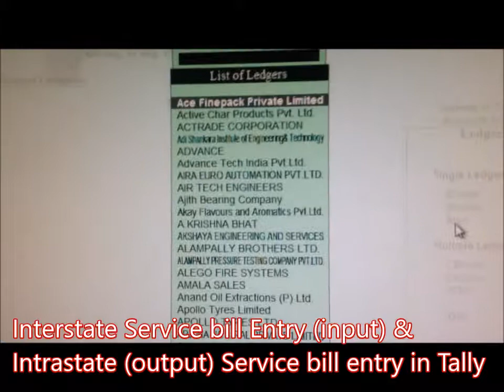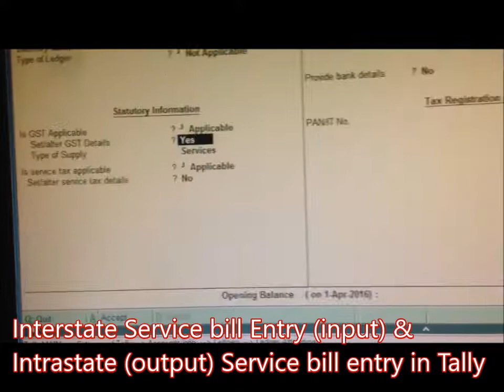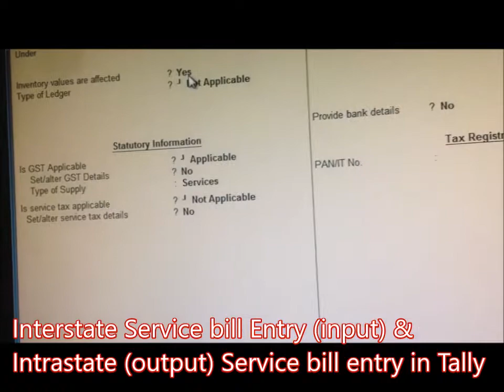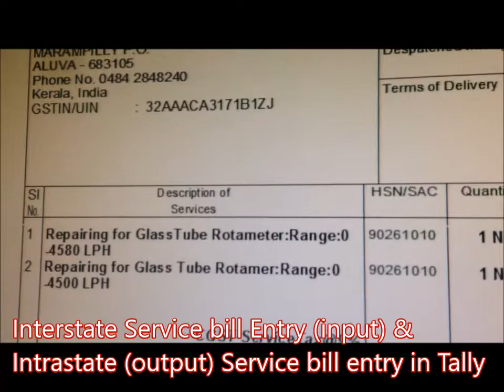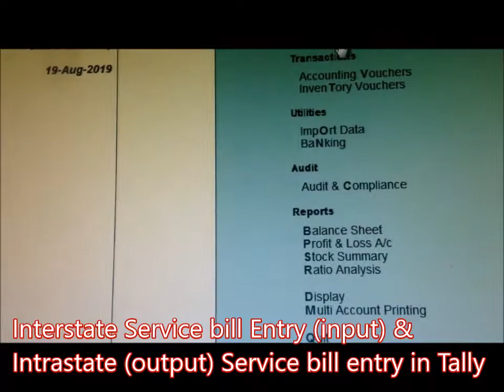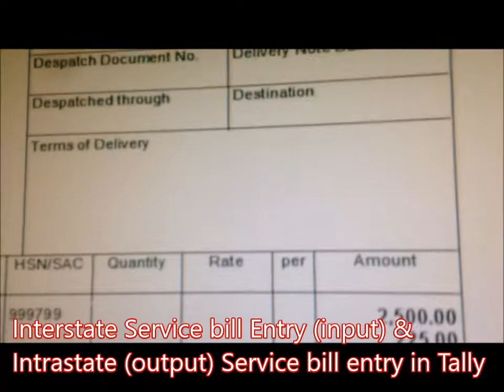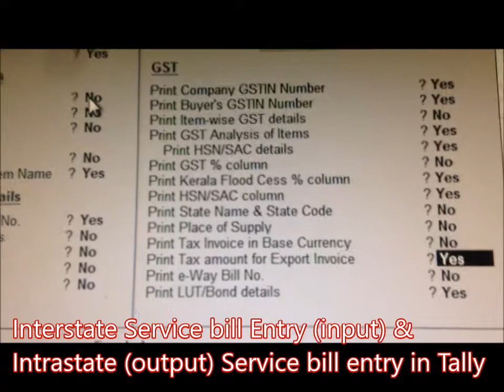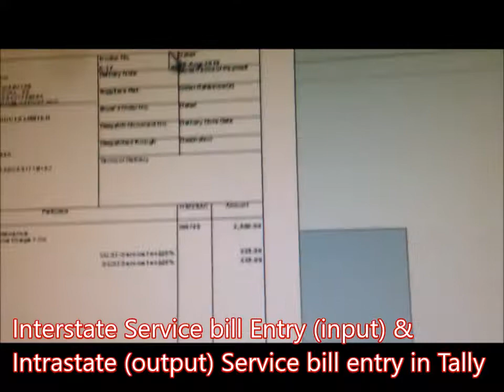Service Bill in Tally